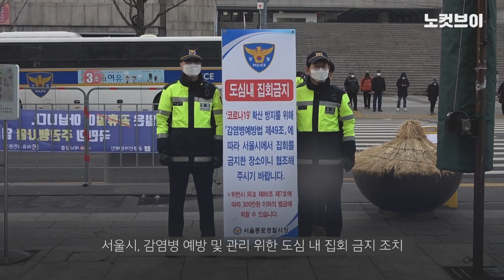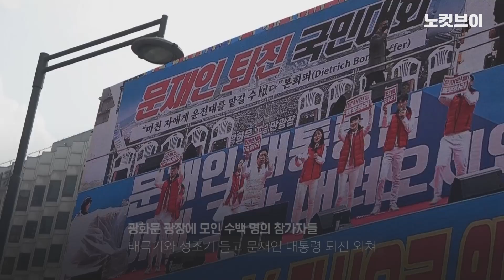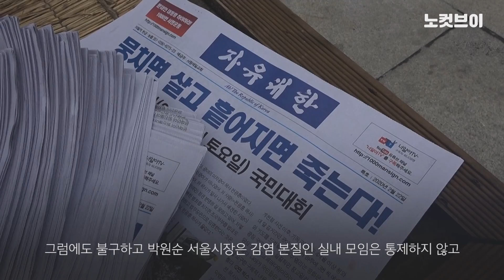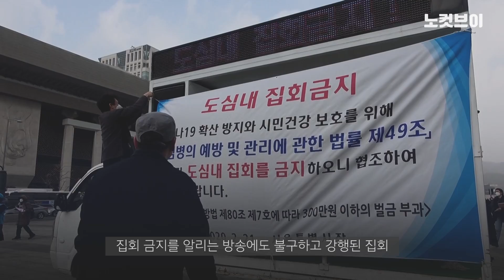“우린 죽길 각오했다” 집회금지 조치 조롱하듯 ‘전광훈 집회’ 강행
코로나19 확산 방지를 위해 서울시가 도심 집회를 금지했지만, 전광훈 목사가 주도하는 '문재인하야범국민투쟁본부'는 22일 광화문 광장에서 대규모 집회를 강행했다.이들은 “야외에서는 코로나에 감염되지 않는다”거나 “집회를 막는 것은 종교탄압”이라는 등의 주장을 내놨다. “우리는 죽기를 각오하고 나왔다. 대통령 퇴진이 더 중요하다”는 주장도 나왔다.집회에는 코로나19 확진자가 대량 발생한 대구·경북 출신자들, 마스크를 아예 쓰지 않은 사람들도 수두룩했다. 이들과 달리 우리공화당은 주말 집회를 취소했다.

카카오톡 제보 : 카톡 검색 ‘노컷뉴스’ 후 제보
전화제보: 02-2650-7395